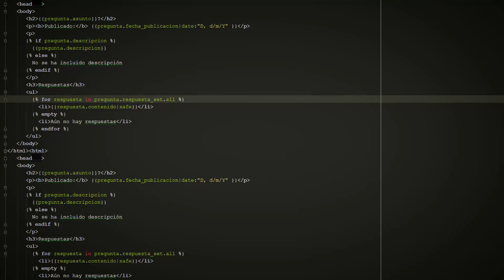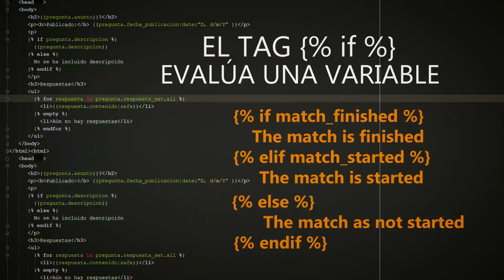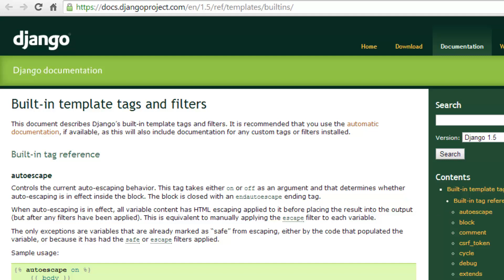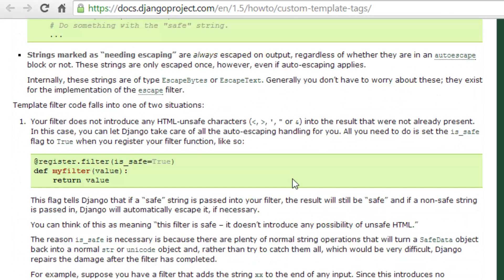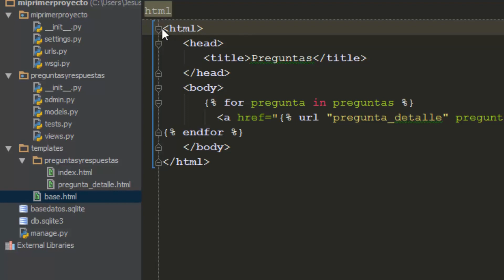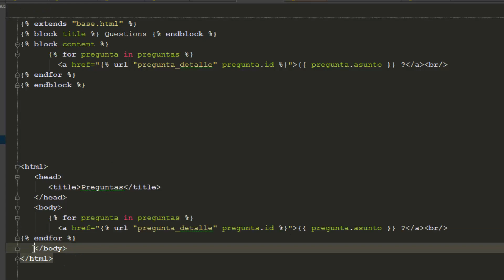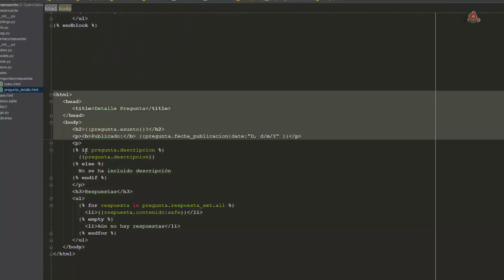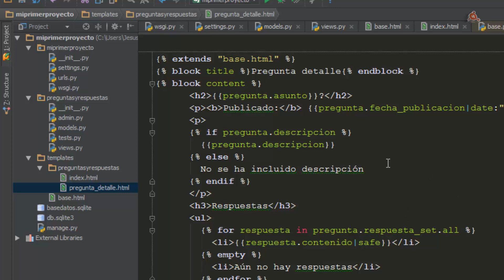11.- Curso de Django. Imports y herencias en templates.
Videotutorial nº 11 del Curso de Django, en el que seguimos con las Templates. Vemos los principales tag template, los imports y las herencias. Creamos una template base de la que heredarán el resto de las templates. 9 minutos.